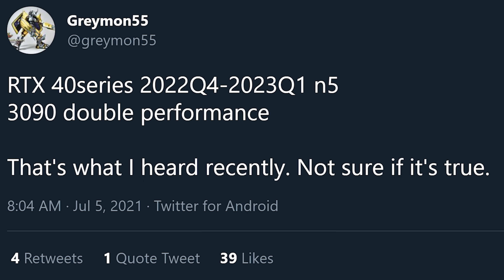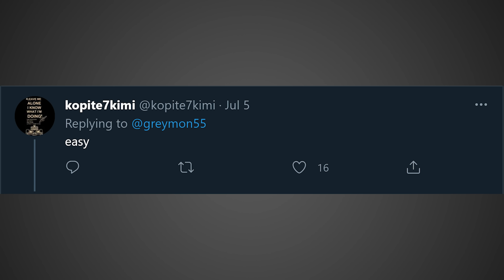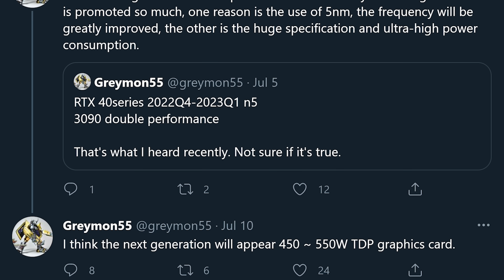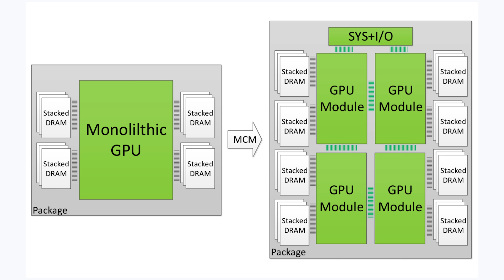Leaked RTX 4090 is UNBELIEVABLE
Nvidia’s RTX 4090 Lovelace GPU just had its performance and release date leaked online and it looks amazing. According to the leaks the release date for the RTX 4090 will be between Q4 2022 and Q1 2021 and in terms of performance the Lovelace based Nvidia RTX 4090 will be 2x as fast as the RTX 3090.

Intro - 0:00
Release Date - 0:59
Performance - 3:30
Price - 7:56

FULL DISCLOSURE
END DISCLOSURE